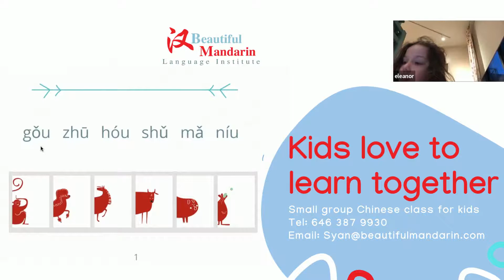Beginner kids learn Chinese zodiacs. Learn Chinese with Beautiful Mandarin.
In Beautiful Mandarin small group classes, you will see all the kids are engaged. We talk, write, and do games together.